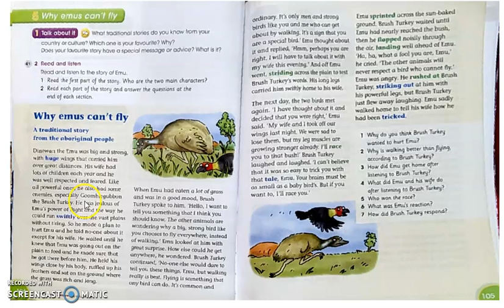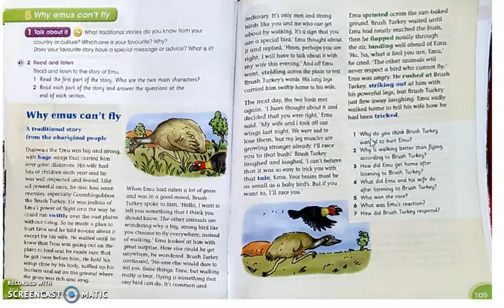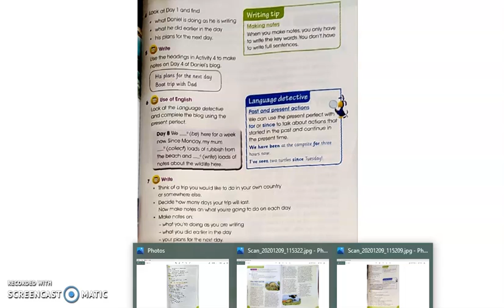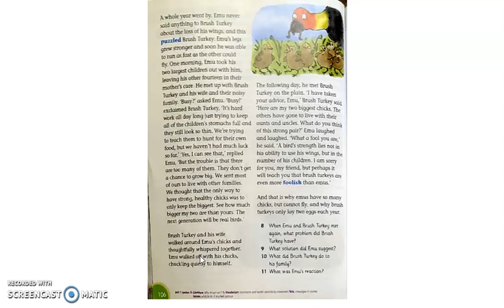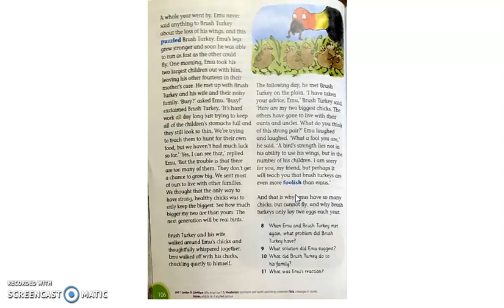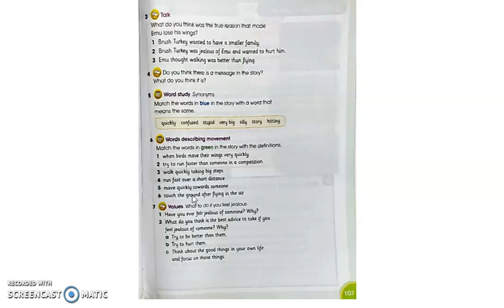Why Emus can't fly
The content of the video was taken from Cambridge Global English Learner's Book ( ISBN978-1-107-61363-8).